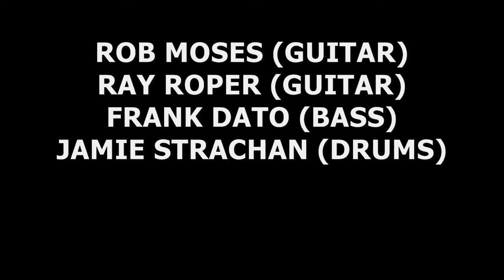The Amigos Banditos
A completely Improv Jam session at the Haney Hotel.This is what Jams are all about !
Ray Roper,Rob Moses,Frank Dato,Jamie Strachan Filmed By Karon Fuson ,Music Protools By Rob Moses, Video editing by Jamie Strachan.